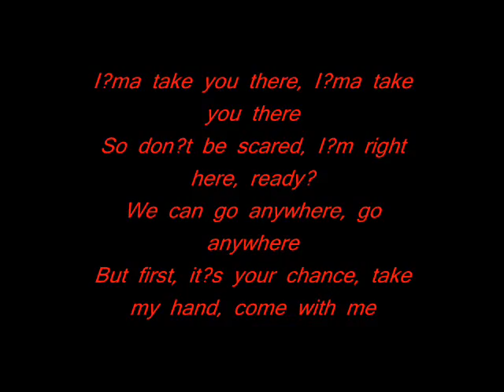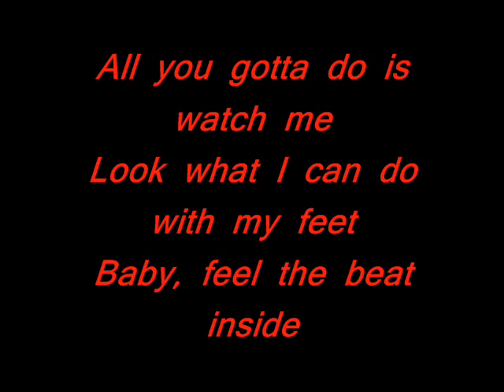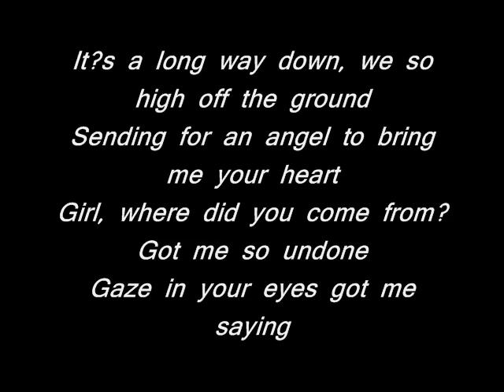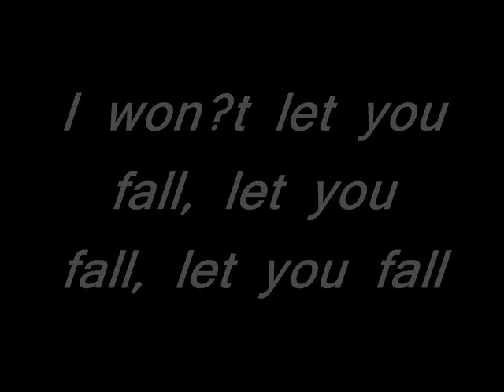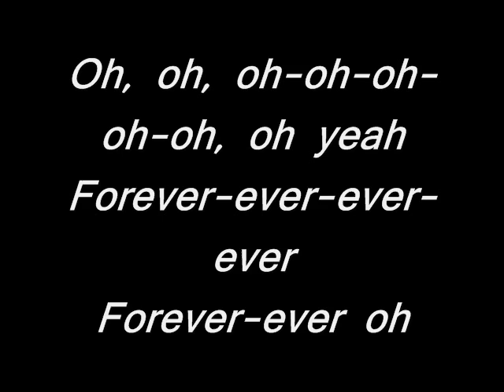Chris Brown Forever (Lyrics On Screen)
One His Owsum Song Which Has Cracked The Top Ten List & Now Is In Top.
My First Lyrics Video. Sorry If Any Mistake